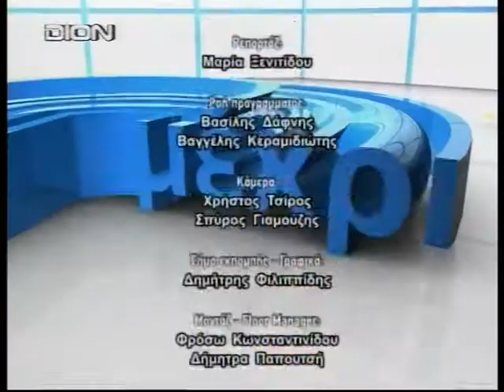ΠΡ. ΠΟΝΤ.ΣΥΛ.ΝΕΟΚΑΙΣΑΡΙΑΣ Σ.ΤΣΕΝΤΙΔΗΣ 19/12/2014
Ο κ Σάββας Τσεντίδης Πρόεδρος Ποντιακού Συλλόγου Νεοκαισάριας στην εκπομπή Από το Ε μέχρι το Χ με τους Χ. Χατζημίση και Ε. Μιχωλού.